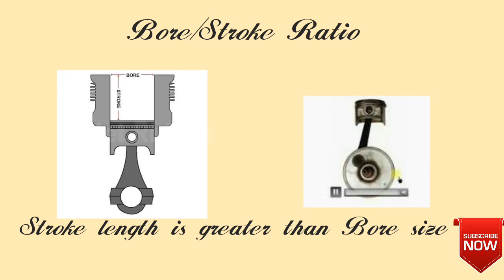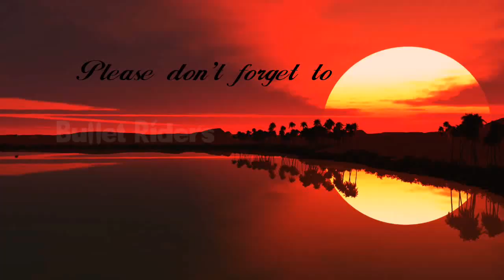How Royal Enfield bullet produces loud exhaust sound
This video provides the information about how these Royal Enfield bullets creates a louder exhaust note.